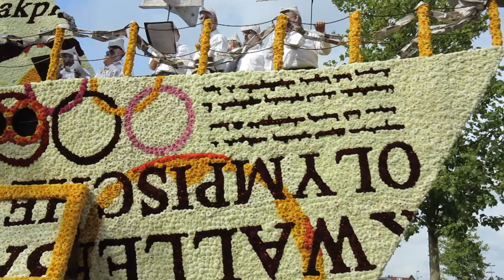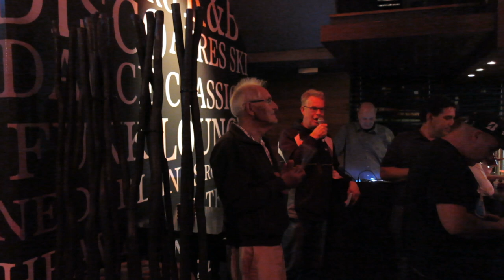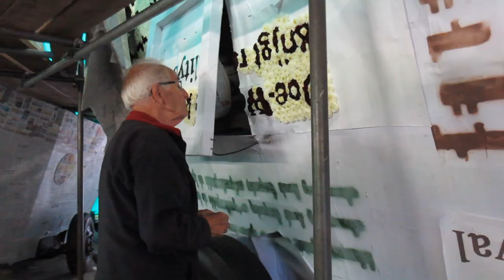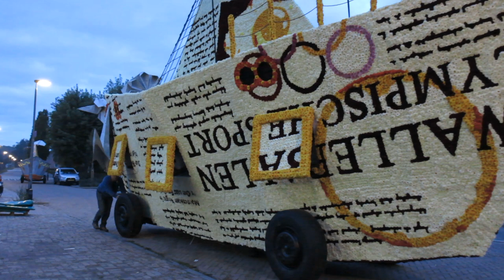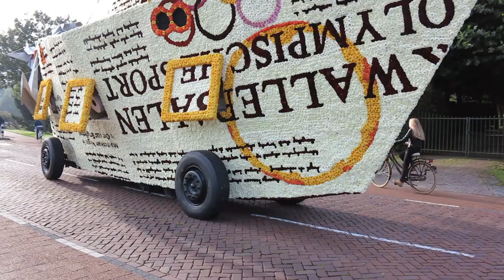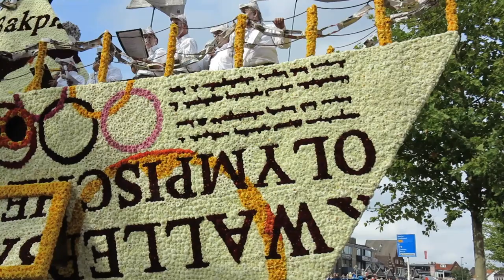Bloemencorso 2015 Valkenswaard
Buurtschap Oud Dommelen